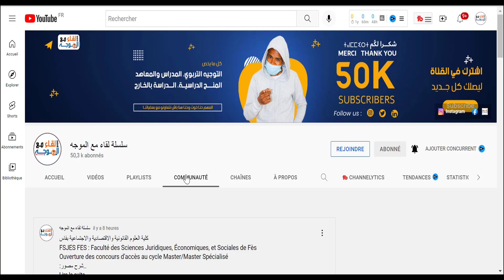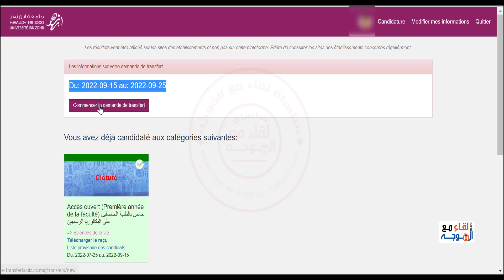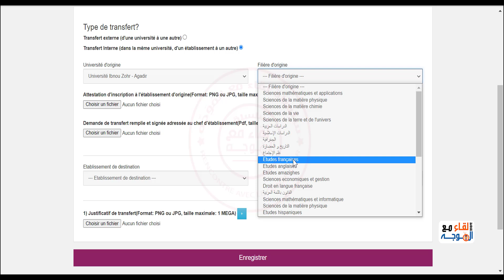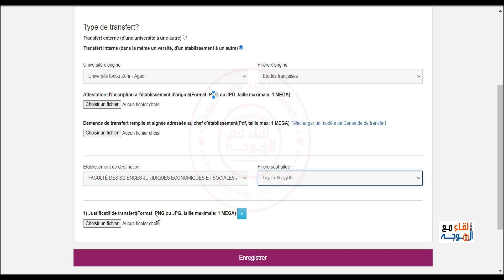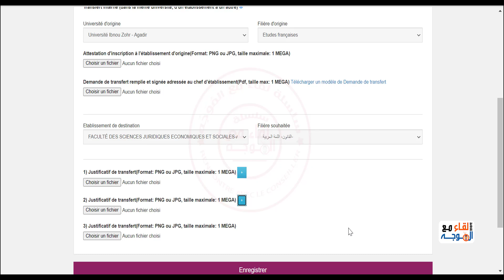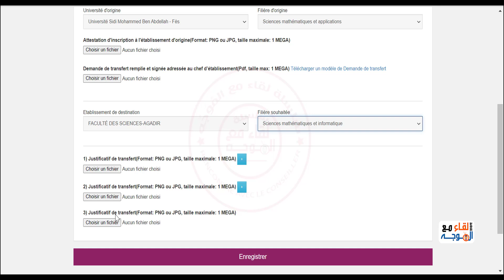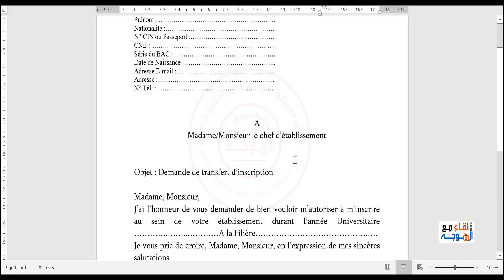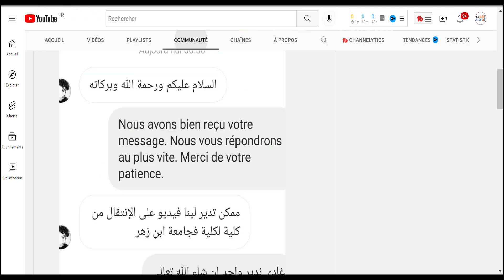الانتقال من كلية الى كلية- تغيير الشعبة demande de transfert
الانتقال من كلية الى كلية
تغيير الشعبة
demande de transfert

الانتقال من كلية الى كلية تغيير الشعبة demande de transfert فتح باب الانتقالات إلى الكلية Bienvenue sur la plateforme en ligne de Gestion des Transferts internes et externes des étudiants certificat de résidence Transferts internes et externes des étudiants كيفية الانتقال من كلية الى كلية اخرى المسطرة المتبعة للانتقال من كلية الى اخرى ومن جامعة الى اخرى تغيير الكلية تغيير الشعبة تحويل ملف التسجيل الانتقال من كلية إلى أخرى نموذج طلب تحويل التسجيل نموذج طلب خطي رسالة تحفيزية

تعلن جامعة ابن زهر عن فتح باب الانتقالات إلى الكلية من 15 إلى 25 شتنبر الجاري عبر الرابط التالي:

شكرا جزيلا لكم على متابعتنا .